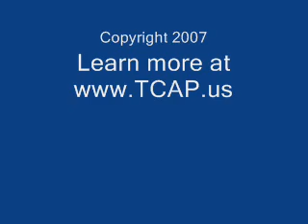Build Confidence Every Day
An introduction to the mental techniques to purposefully build confidence. Scientifically-based techniques as taught at West Point and to the US Olympic Team.